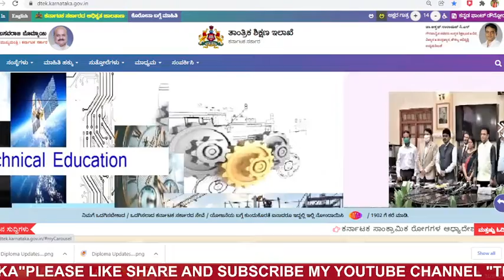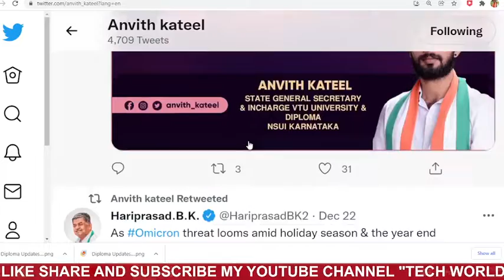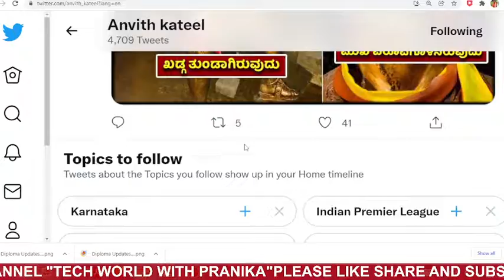Diploma Updates:31December 2021ಡಿಪ್ಲೊಮಾ ಕ್ಯಾರಿ ಓವರ್ 2021-22 Diploma Carry Over Is Given Or not DTE